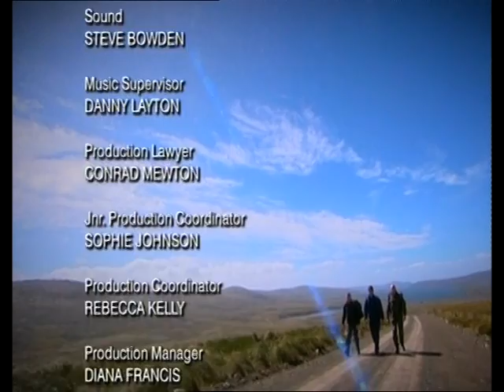Daisy UK as seen on tv 2/2